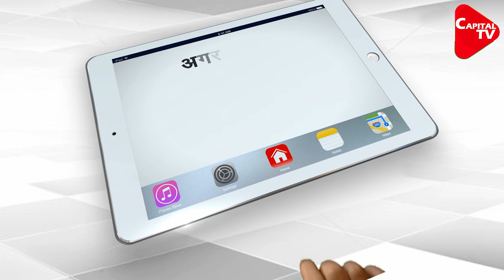Swati Mohan, Helped Develop Landing Tech For Mars Probe | Capital TV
NASA's Perseverance mission to Mars launched on Thursday. The rover will also leave an Indian footprint on the red planet that is set to touch down at the Jezero crater on February 18, 2021.  No, any Indian astronaut is not on board the spacecraft. However, Bengaluru-born scientist Swati Mohan of Nasa’s Jet Propulsion Laboratory (JPL) has played a crucial role in designing and developing a new landing technology called Terrain Relative Navigation, which will make the touchdown less hazardous.